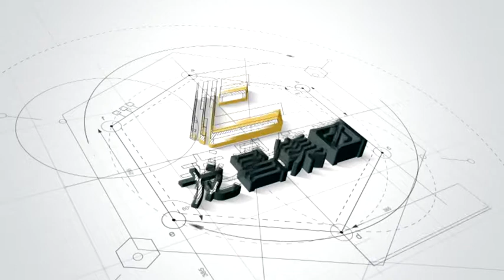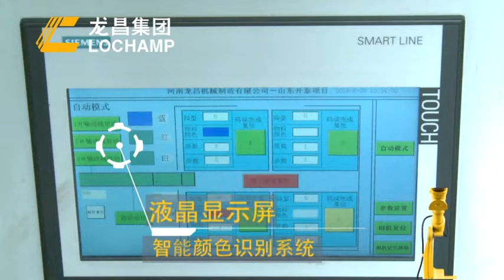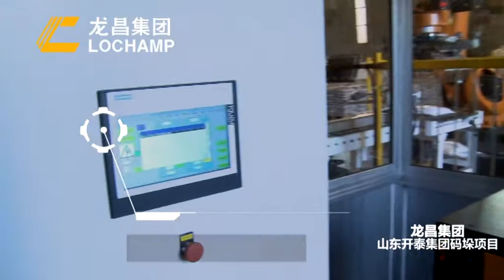Lochamp Fully automatic robot palletizing system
fully automatic palletizing and pallet shift, quick changeover, intelligent and accurate picking of units, reduced operational and staffing costs, simple and user friendly operating interface, service friendliness and low maintenance cost.

The customized gripper and flexibility of the multi-axis robot allow effective and reliable palletizing, and together with the remote support the robotic palletizer provides optimum productivity.